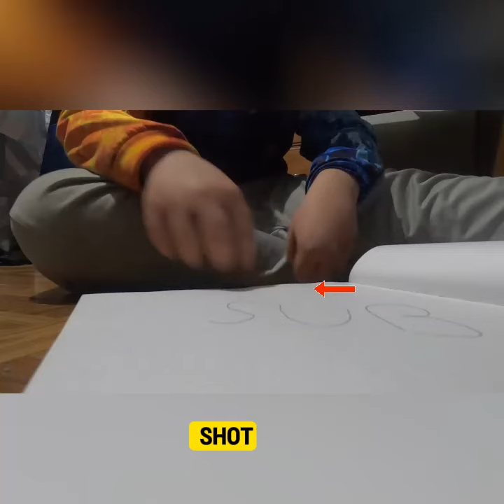Can I Hit This Trick Shot?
Watch as we showcase some amazing trick shots in this video! You won't believe how long some of these shots took to perfect. Get ready to be amazed!